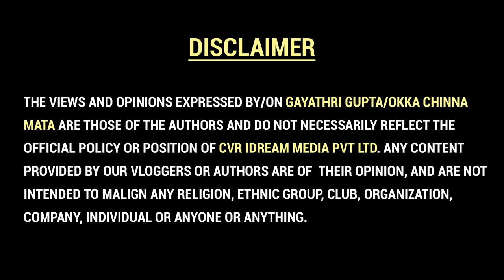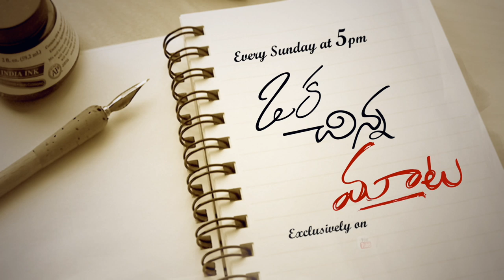Oka Chinna Mata || Episode 1 - Feminism || Gayathri Gupta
👉 Episode 1 Watch actress Gayathri Guptha's latest show "Oka Chinna Maata". A brand new series, where the host talks and shares her opinions on all trending topics, current issues, her personal experiences and many more.